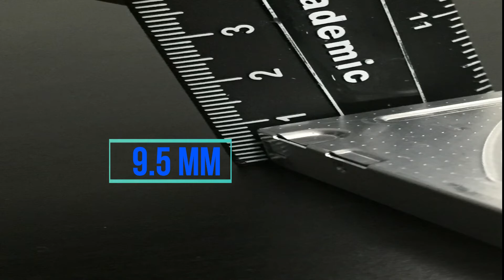caddy اعرف نوع سي دي الحاسوب قبل شراء ال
caddy  موضوعنا اليوم هو معرفة نوع سي دي الحاسوب قبل شراء ال
يوجد نوعين من الكادة واحدة بسمك 9.5 ملم والاخرى بسمك 12.7 ملم وهذه الكادة نستخدمها لاضافة هارد ثاني الى جهاز الحاسوب لزيادة مساحة الهارد القديم وزيادة عدد البارتشنات لتخزين الالعاب والملفات وجميع الفديوهات وذلك بتركيب الهارد داخل الكادة وتركيب الكادة مكان السي دي وانتظروني ان شاء الله في فيديو لاحق للشرح بالتفصيل وشكرا